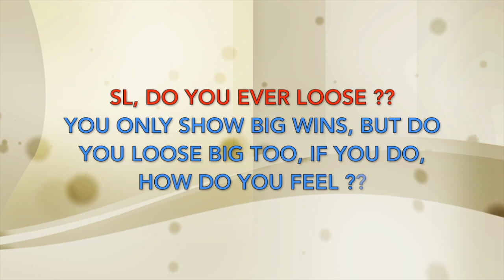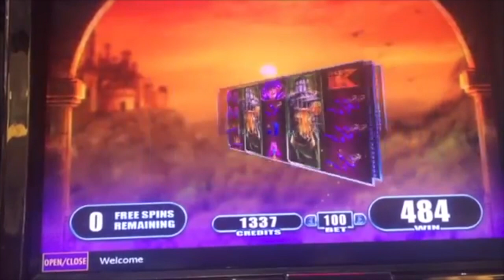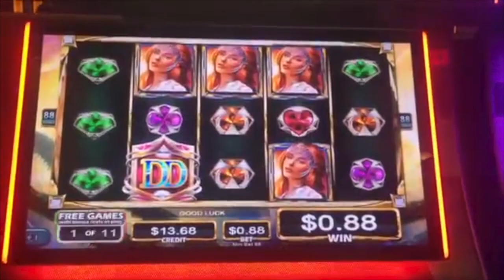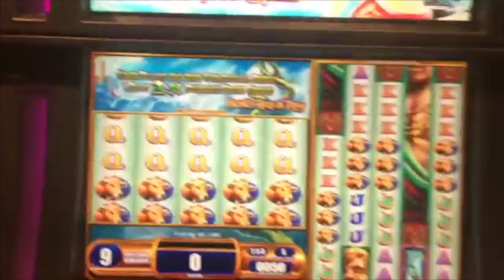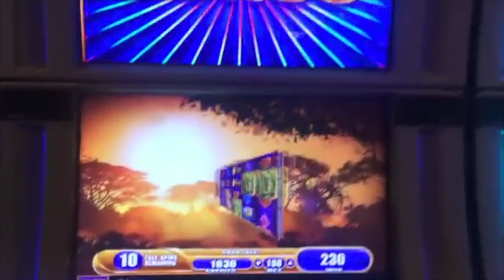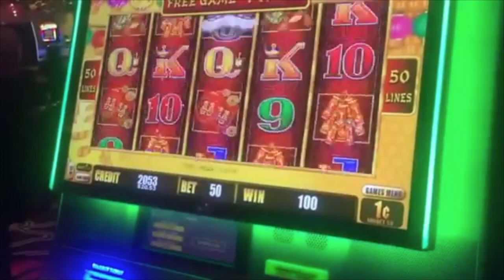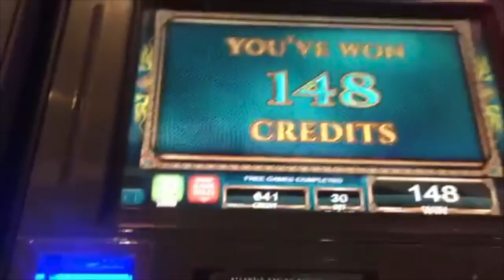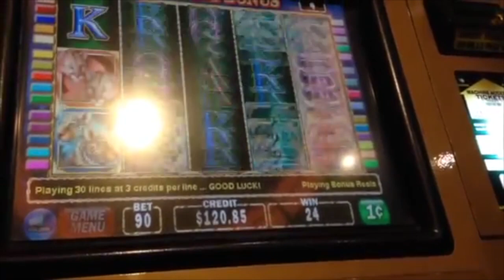** Do You Ever Lose Money in Slots ** How Do you Feel ** SLOT LOVER **